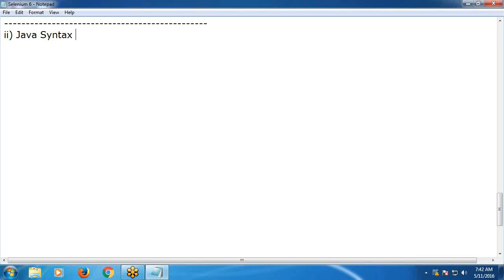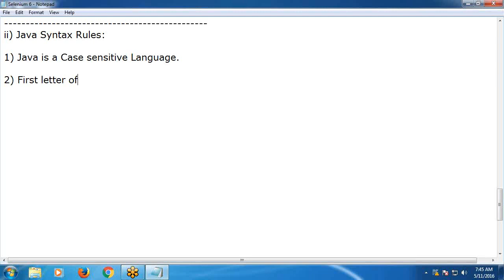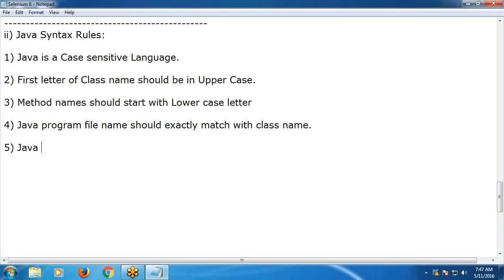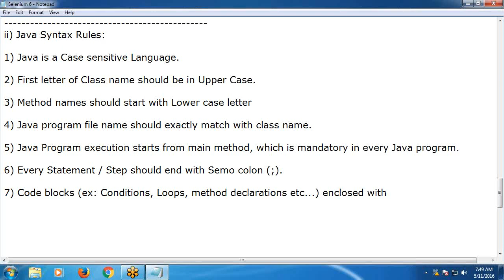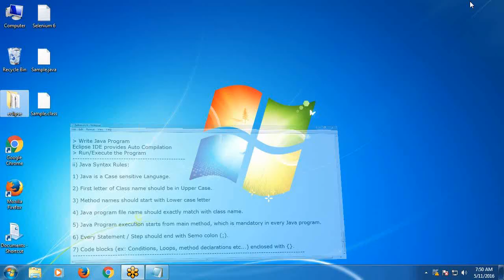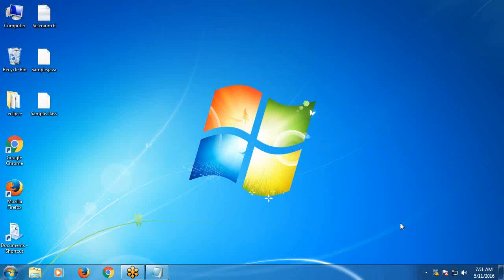Java Tutorial 2: Java Syntax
Java Syntax Rules and Coding Standards, Writing Comments, Declaring Variables and Constants in Java, Writing Flow Control Statements in Java, Usage of Java Keywords, Defining Java Methods, Create object in Java Class, Access Methods in Java, and Java program Structure.